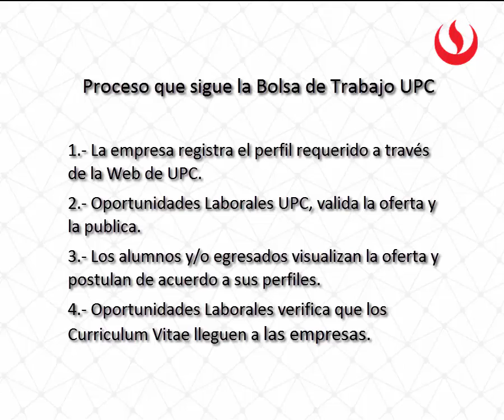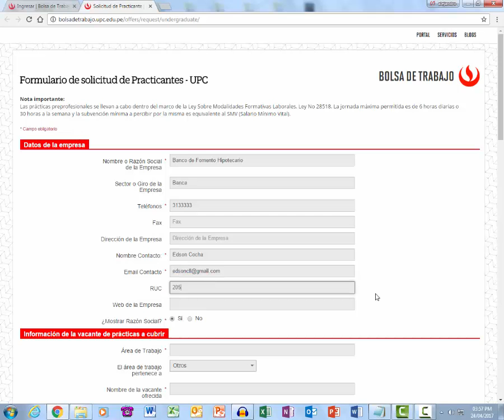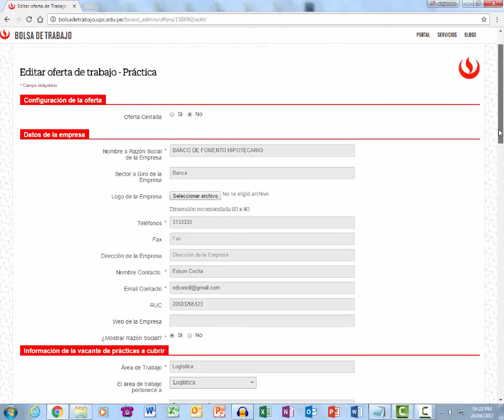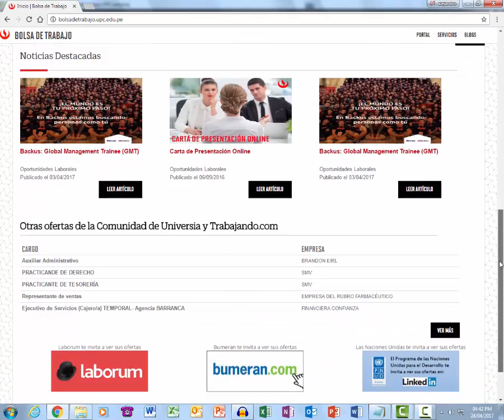Bolsa de trabajo UPC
Tutorial de acceso a la Bolsa de Trabajo UPC